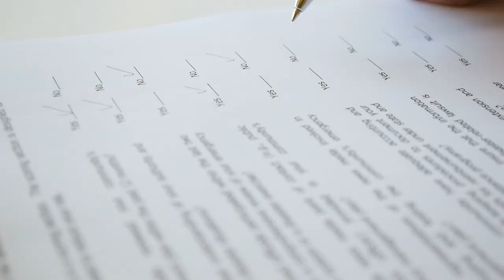Market Navigátor 15B rész - Hogyan alszik a magyar, milyen az alvás minősége Magyarországon?